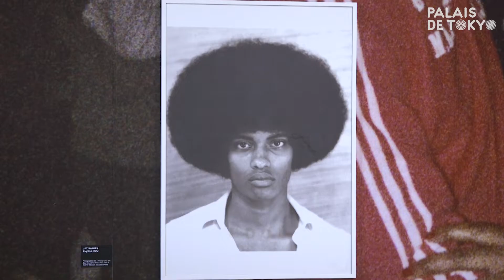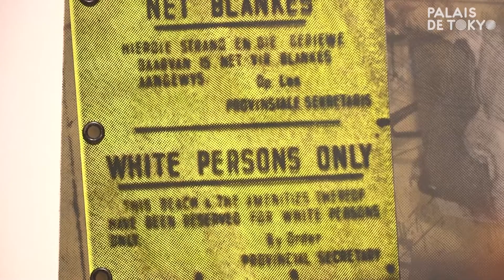Interview de Jay Ramier, pour son exposition « Keep the fire burning (gadé difé limé) »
À l’occasion des 10 ans du Lasco Project, le Palais de Tokyo invite Jay Ramier, artiste considéré comme étant l’un des pionniers du hip-hop hexagonal - un mouvement créolisé et postcolonial - pour son exposition « Keep the fire burning (gadé difé limé) ».

Au Palais de Tokyo, Jay Ramier observe l’intersection des diasporas noires à travers la musique envisagée comme « un vecteur privilégiée en terme de spiritualité, mais aussi de discours social, philosophique et politique. » En s’intéressant plus particulièrement au Funk - sulfureuse musique noire américaine apparue dans les années 1970 sur fond de tensions raciales - Jay Ramier s’intéresse au décor (les paillettes des costumes, la lumière des concerts, les typographies des logos…) et ce qu’il contient (le tragique et la politique qui imprègnent ces musicien.ne.s et les vies de celles et ceux qu’ils représentent). Une manière de retourner aux origines du hip-hop avec lequel Jay Ramier s’est construit politiquement et artistiquement.

Réalisation et montage : Antoine Aphesbero, Théo Sanchez

Exposition « Keep the fire burning (gadé difé limé) »
Du 26 novembre 2021 au 20 mars 2022
Avec : Martine Barrat, Edouard Glissant, Ydania Li Lopez, Pascale Obolo, Hervé Télémaque, Ariles de Tizi
Commissaire : Hugo Vitrani